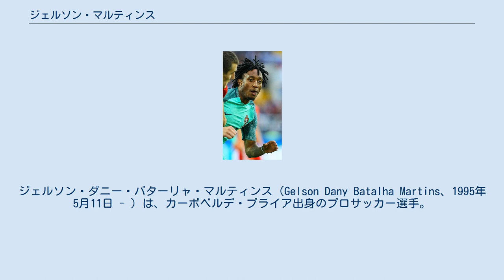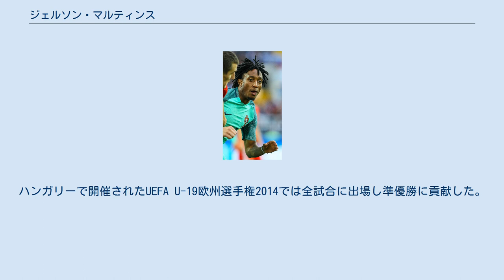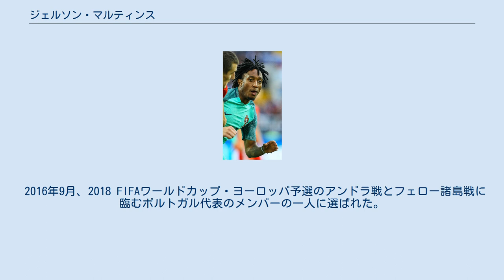ジェルソン・マルティンス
ジェルソン・ダニー・バターリャ・マルティンス（Gelson Dany Batalha Martins、1995年5月11日 - ）は、カーボベルデ・プライア出身のプロサッカー選手。
ASモナコ所属。
ポジションは、フォワード、ミッドフィールダー。
 カーボベルデの首都プライアで生まれ、10代でポルトガルに渡った。
CFベンフィカというクラブでプレーを始め、2010年にスポルティングCPのアカデミーに入団。
2014年3月にリザーブチームに昇格し2019年までのプロ契約を結んだ。
 2014年8月のリーガプロ・SCオリャネンセ戦で途中出場しプロデビュー。
12月のヴィトーリア・ギマランイスB戦でプロ初ゴールを挙げた。
 2015-16シーズンからジョルジェ・ジェズス監督によってトップチームのレギュラーに抜擢された。
8月のCDトンデラ戦でプリメイラ・リーガデビュー。
2016年1月のCDトンデラ戦でクラブ通算5000ゴール目を挙げた。
 2018年7月25日、アトレティコ・マドリードへ5年契約で移籍することが発表された。
スポルティングCPとは契約を解除したためフリー移籍となる。
 2019年1月27日、ASモナコにシーズン終了までのレンタル移籍。
 2019年7月1日、ASモナコへ完全移籍し、2024年6月までの5年契約を締結した。
2019-20シーズンは、リーグ戦21試合4得点を記録し、主力として活躍していたが、2020年2月1日のニーム・オリンピック戦において、ティエムエ・バカヨコが退場となった判定に対して激高し、ミカエル・ルサージュ主審を突き飛ばしレッドカードを提示されると、再び突き飛ばして怒りをあらわにした。
この愚行により同年2月6日から8月6日までの6か月の出場停止処分が下された。
しかしフランスサッカー連盟は新型コロナウイルスの影響で中断されその後打ち切りとなったリーグ・アンにおいて、中断された3月13日から6月30日までを出場停止期間としてはカウントせず、出場停止処分はさらに約3か月半延長され、11月末頃までプレー不可となった。
 各年代でポルトガル代表に選出されている。
ハンガリーで開催されたUEFA U-19欧州選手権2014では全試合に出場し準優勝に貢献した。
2015 FIFA U-20ワールドカップではセネガル戦とニュージーランド戦でゴールを挙げたが、チームは準々決勝で敗退した。
 2016年9月、2018 FIFAワールドカップ・ヨーロッパ予選のアンドラ戦とフェロー諸島戦に臨むポルトガル代表のメンバーの一人に選ばれた。
アンドラ戦で72分にペペと交代しA代表初キャップ。